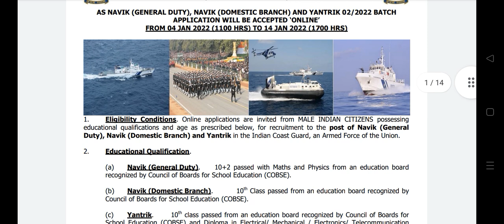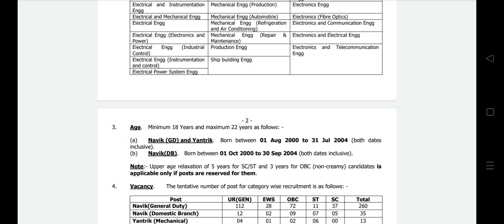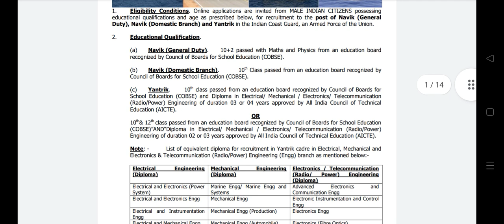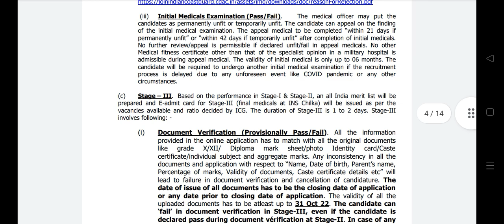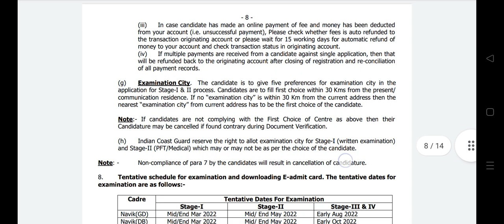Good News 10th 12th Pass /// Govt defence Job .. 😱 Coast Guard...2022 .. Apply online..